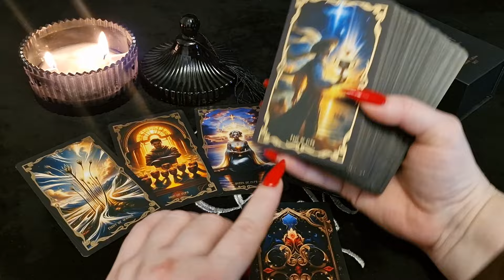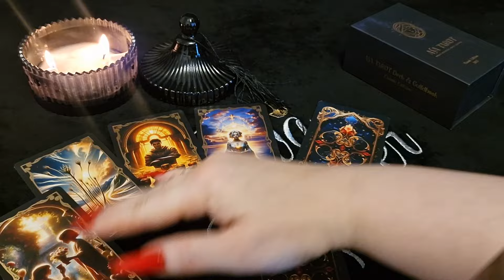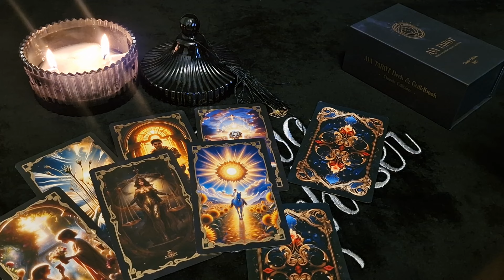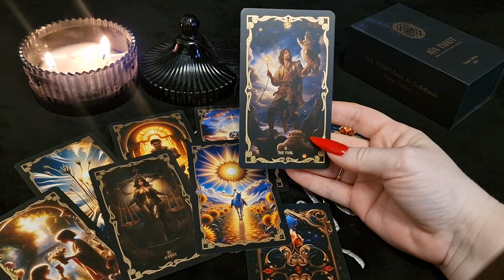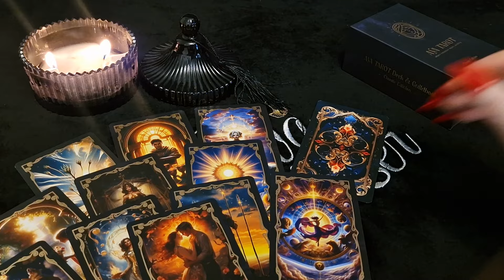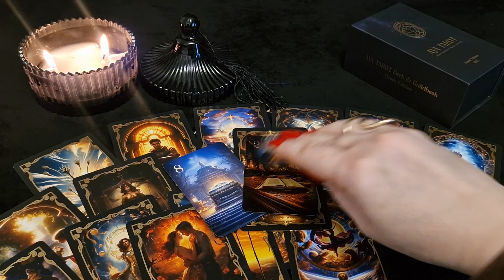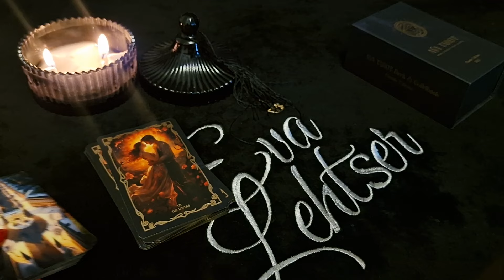СТРЕЛЕЦ.Таро-прогноз от Евы Лехцер с 19.08.24 - 25.08.24.Timeless In-Depth Tarot Reading